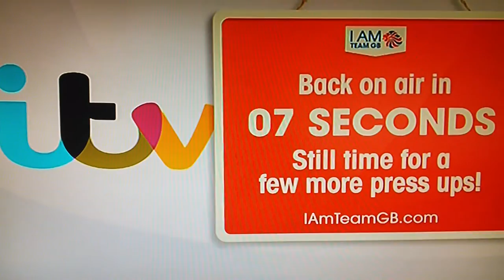'I Am Team GB' - ITV Aug 27th 2016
The background music heard on the countdown to go back on air is also from the 'ITV Candyfloss' Ident. Also note the 'Welcome Back' from the continuity announcer at the end of the clip, along with a background ident from 2016 Manchester Pride.